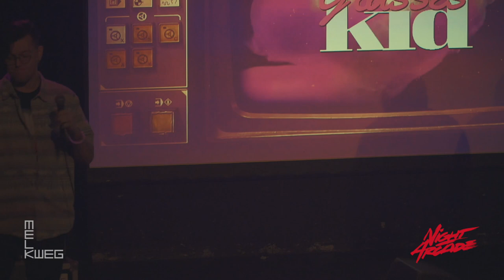SUNGLASSES KID live at 1984 Night at the Arcade | Amsterdam 2019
Night Arcade presents:
London based Sunglasses Kid feat. Sj Bravo live at "1984 Night at the Arcade" Oct. 5th 2019 Amsterdam.

“1984 Night at the Arcade” aka “Night Arcade” is a cutting-edge club night with a retro 80's vibe. Held at the famous Melkweg venue in Amsterdam, The Netherlands.

Abusive comments / trolling will not be tolerated, you will be banned immediately.